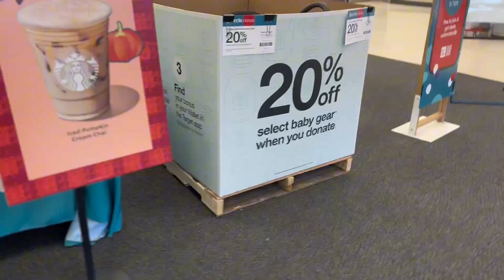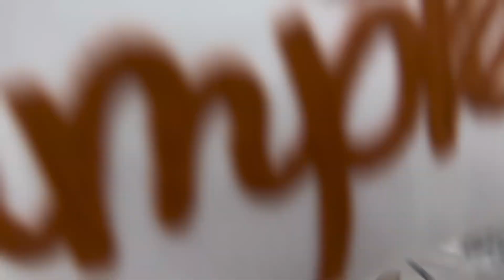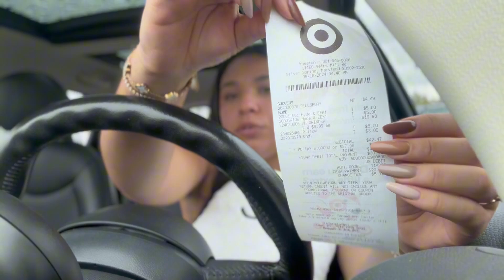COMPRAS DE OUTONO + DECORANDO MEU APARTAMENTO NOS EUA ( target, Starbucks. comprinhas etc...)